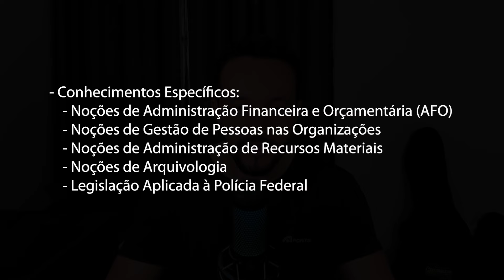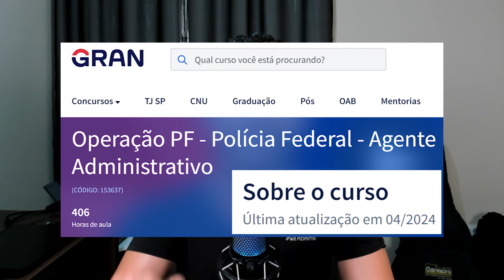Concurso Agente Administrativo da Polícia Federal: Tudo sobre o cargo!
No vídeo de hoje, vou revelar tudo que você precisa saber sobre o cargo de Agente Administrativo da Polícia Federal. Se você está curioso para saber sobre salários, requisitos, porte de arma, participação em operações e muito mais, este vídeo é para você!

📌 Tópicos abordados:

- Salário de um Agente Administrativo da PF
- Requisitos para o concurso
- Porte de arma e participação em operações
- Atribuições e rotina do cargo
- Estrutura da prova e disciplinas
- Benefícios e possibilidades de carreira